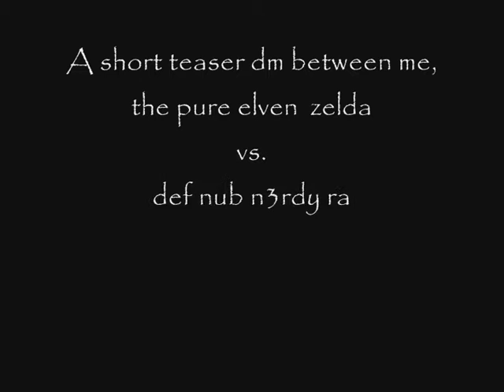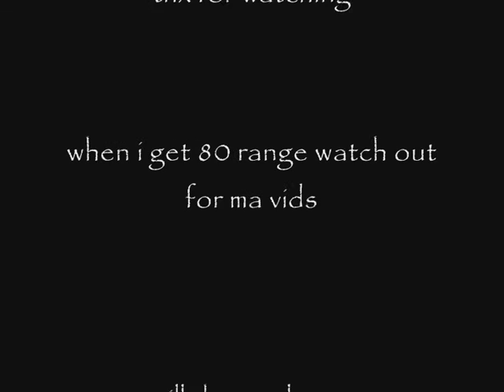Old school runescape range deathmatch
a fight we made for fun, i have 63 range + 1 def, n3rdy range has 60 range 45 def. gonna be close
skip to 50 seconds for the fight 2 begin, we had a slow start lol - plz rate

Runescape is a game created and owned by Jagex.